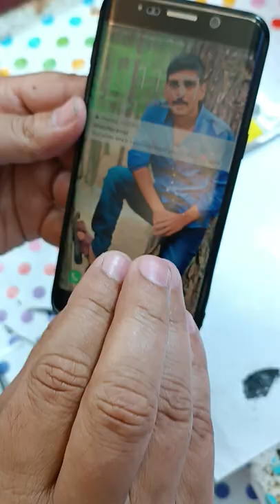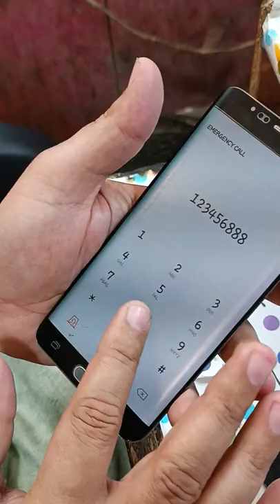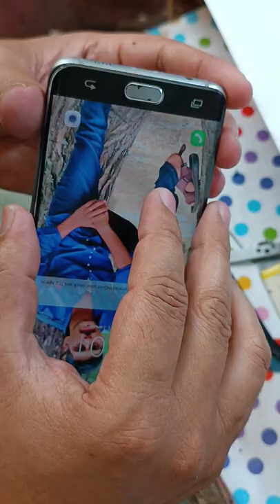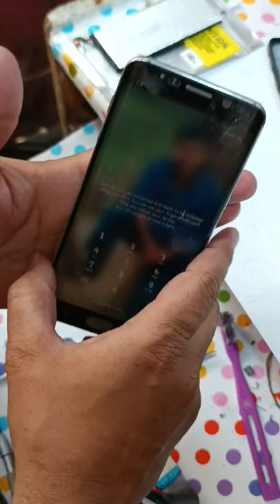Samsung s6 edge battery replacement#Mohsin Latif mobile repairing